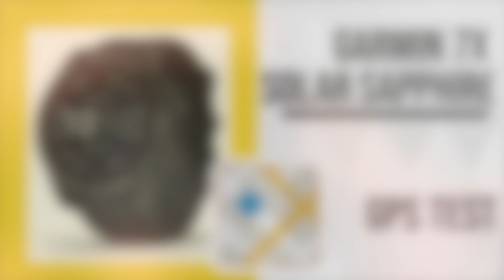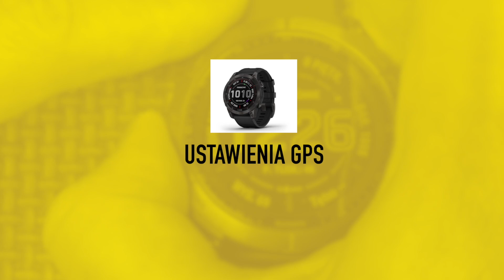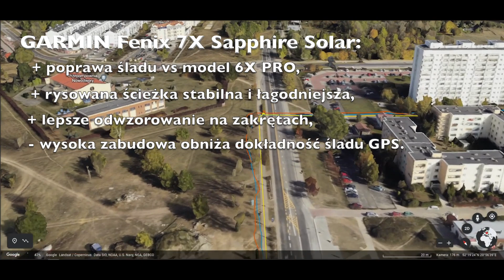Garmin Fenix 7X Sapphire Solar vs 6X Pro - GPS TEST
Jesteście ciekawi jak Fenix 7X sprawuje się w terenie? Zobaczcie czy zmiany w dokładności GPS wpłynęły na dokładność rysowania śladu. Porównujemy go do śladu rysowanego przez Fenixa 6X Pro.

0:00 Intro
0:54 Routes
1:40 7X settings
2:31 6X settings
3:27 Analysis
12:00 Summary

Jeśli nasz materiał jest dla Ciebie pomocny i wartościowy możesz:
- zostawić łapkę w górę,
- napisać komentarz,

Dzięki :)